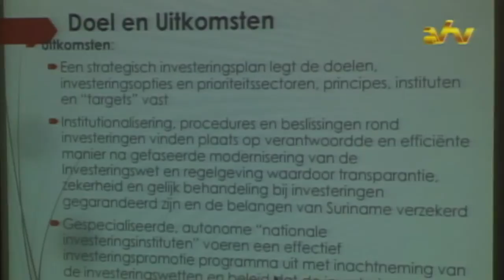20 09 2016 Persconferentie Regering Bouterse